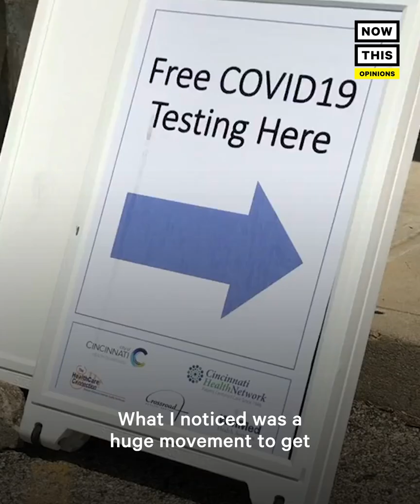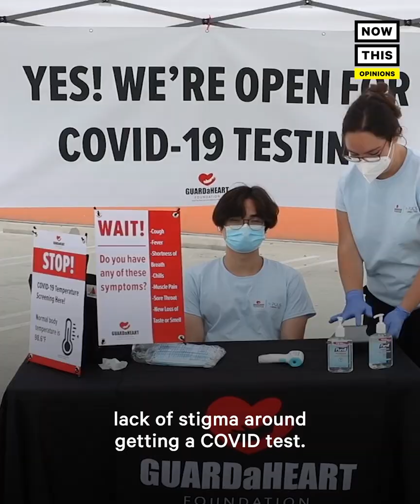U.S. Response to COVID-19 Could Lead to Cure for HIV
Lessons learned at the height of the HIV epidemic helped the U.S. COVID-19 response — here’s how the COVID-19 response could now lead to a cure for HIV.